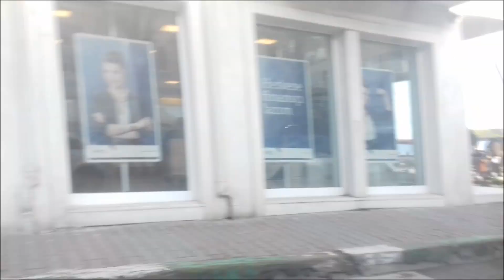Mudanya - Yıldıztepe - Kahvaltıya gittik - Günlük Vlog